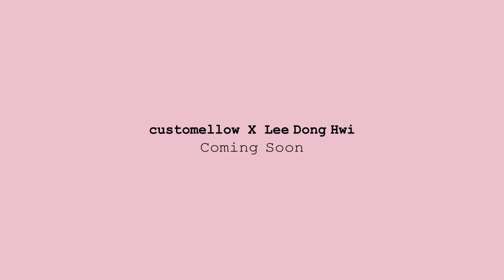[Fashion Film] 커스텀멜로우 X 배우 이동휘편, Customellow X Lee Dong Hwi 2016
Customellow(커스텀멜로우)X Visual Directors